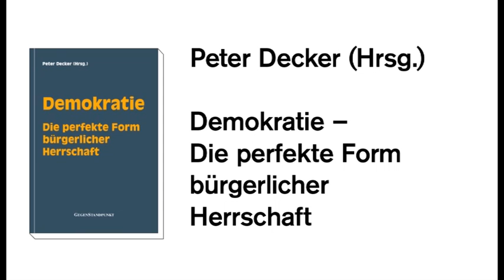Wählen ist verkehrt! Vortrag zur Wahl (Peter Decker, GegenStandpunkt)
VORTRAG UND BUCHVORSTELLUNG
PETER DECKER (GEGENSTANDPUNKT)

Wählen ist verkehrt!
Der Stimmzettel -- ein Blankoscheck für die Macht

Am 22. September ist es wieder so weit. Dann dürfen die Bürger an die Urnen gehen und dort frei, gleich und geheim ihre Stimme abgeben. An dieser periodischen Veranstaltung soll sich entscheiden, ob ein Volk in Freiheit oder Knechtschaft lebt. Viel mehr als an seinen materiellen Verhältnissen soll es an seinem Wahlrecht hängen, ob es einem Volk „gut" oder „schlecht" geht ...

Das Loblied auf das hohe demokratische Gut und seine Bedeutung für die Freiheit des Bürgers steht allerdings in auffälligem Kontrast zu der Geringschätzung, die die Wahl von den wahlberechtigten Bürgern selber erfährt. Sie scheinen nicht gerade gebieterisch danach zu verlangen, endlich wieder einmal ihre Rolle als „Souverän" spielen zu dürfen. Umfragen ergeben, dass die Mehrheit der Wähler es gut einfach weiter mit Merkel und Schäuble aushalten würden, auch wenn sie mit der herrschenden Politik, der Bedienung ihrer Interessen und dem Zustand des Gemeinwesens wenig zufrieden sind. Aufgeklärte Wähler beklagen die Langweiligkeit des Wahlkampfs. Und die meisten tun sich zugegebenermaßen schwer, irgendwelche bedeutenden Differenzen zwischen den Parteien und ihren Kandidaten auszumachen. In ihrer Mehrzahl betrachten sie die freie Wahl überhaupt als einen Schwindel, den sie längst durchschaut haben: Dass „die da oben doch machen, was sie wollen", weiß noch jeder mündige Bürger herzusagen. Dabei taugt diese abwinkerische Haltung gegenüber den Machern der Politik, die immerhin über die Lebensumstände im Land bestimmen, offenbar gleichermaßen dazu, der einen oder der anderen Mannschaft dann doch „seine Stimme" zu geben, oder auch einfach nicht zur Wahl zu gehen: „Regiert wird man ja sowieso!" Wähler bilden sich offensichtlich erst gar nicht ein, mit ihrer Stimmabgabe ernstlich Einfluss auf die Politik nehmen und für mehr Berücksichtigung ihrer Interessen sorgen zu können.

Wozu also der ganze Aufwand, wenn der „Volkssouverän", der Wähler, gar nicht davon ausgeht und sich dafür begeistern kann, dass er mit seiner Stimme irgendetwas Entscheidendes für sich bewirkt? Für die Veranstalter der Wahl ist das jedenfalls kein Grund, die ganze Veranstaltung zu lassen. Die hohen Repräsentanten der Politik sind da schon anspruchsvoller. Bundespräsident Gauck und Bundestagsvizepräsident Thierse machen sich z.B. öffentlich Sorgen um die wachsende „Indifferenz" und den „Verdruss" der Wähler. Von den Gründen der Unzufriedenheit wollen sie allerdings nichts wissen, und davon, dass sich Politik denen zu widmen und sie abzustellen hätte, ist schon gleich nicht die Rede. Gauck und Thierse stellen vielmehr klar, dass es für sie -- Unzufriedenheit hin oder her -- einfach keinen Grund geben darf, nicht wählen zu gehen. Im Gegenteil: Der Bundespräsident rät seinen Bürgern: „Wer nicht weiß, wer der Beste ist, wählt eben einfach das weniger Schlechte". Mit dem ewigen Kalauer vom „kleineren Übel" bekennt er sich zwar dazu, dass die Politiker und Parteien, die die Wähler ins Amt heben, beim Bürger wenig Zufriedenheit stiften. Aber dass die Regierenden „über die Köpfe" ihrer Wähler hinweg und durchaus gegen deren Interessen und Erwartungen regieren, soll gar nichts ausmachen und keinesfalls vom Wählen abhalten. Das Volk soll gefälligst seine Stimme abgeben, wenn seine Politiker ihm schon mal zur Entscheidung vorlegen, von wem es die nächsten Jahre regiert wird. Nach der Wahl kann es dann ja wieder meckern -- um beim nächsten Mal wieder 'die da oben' zu wählen ...

So funktioniert „lebendige" Demokratie, für die Bürger -- und für die Politiker, die frei über all die Lebensbedingungen entscheiden, mit denen das Volk zurechtkommen muss!

BUCHEMPFEHLUNG

Demokratie
Die perfekte Form
bürgerlicher Herrschaft
Peter Decker (Hrsg.)

268 Seiten
ISBN 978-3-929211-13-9, 20 € (E-Book: 12 €)